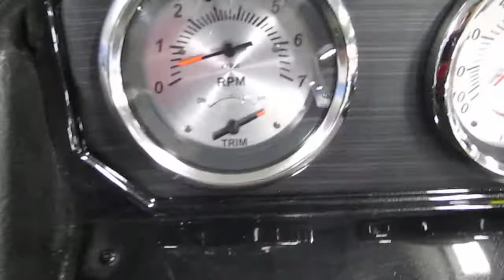2020 Crestliner 1650 Fish Hawk DC JS - NEB473